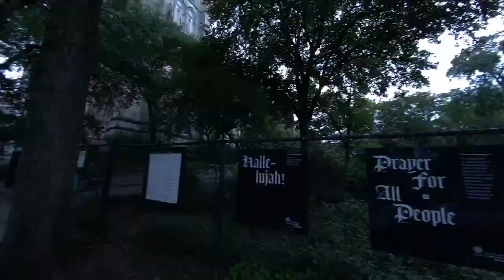New York City Tour: Cathedral of St. John the Divine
Let’s explore the churches of uptown Manhattan including Cathedral of St. John the Divine, NYC (one of the largest in the world) and St. Paul's Chapel in Columbia University.

🌟 If you enjoy these virtual city explorations, help it grow! Become a supporter

iPhone 11 Pro Max
DJI OSMO Mobile 3
Panasonic GH5
12-35mm lens
Rode Wireless GO
DJI Ronin S